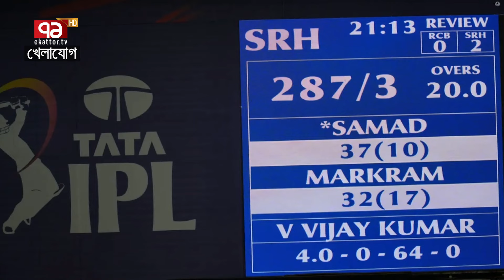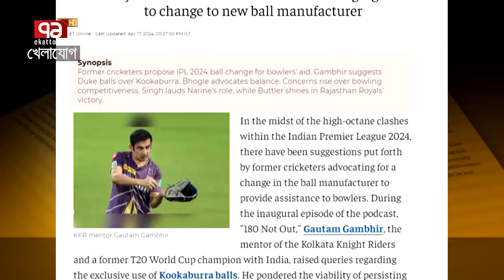'বল বদলের' দাবি তুললেন গৌতম গম্ভীর! নাকি কান্না বন্ধ করো, বোলারদের বললেন রাশিদ খান!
'বল বদলের' দাবি তুললেন গৌতম গম্ভীর!
নাকি কান্না বন্ধ করো, বোলারদের বললেন রাশিদ খান!

Bangabandhu Satellite Parameter:
Satellite: BS1
Orbital Position: 119.1 ͦ  East
Polarization: Horizontal
Frequency: 4600MHz
Modulation: 8PSK
FEC: 2/3
Symbol Rate: 30,000
DVB-S2